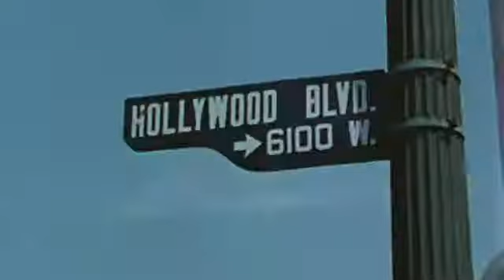Diva! - Trailer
Regia di Francesco Patierno. Un film con Barbora Bobulova, Anita Caprioli, Carolina Crescentini, Silvia D'Amico, Isabella Ferrari. Cast completo Genere Documentario - Italia, 2017, durata 75 minuti.

Trama:
Nata il 1° gennaio 1923 a Milano, Valentina Cortese è una delle pochissime star nostrane ad essere approdata a Hollywood e ad aver conosciuto splendori e stravaganze dello studio system. Lo ha fatto con successo, alla fine degli anni Quaranta, in fuga da una realtà che le stava troppo stretta, sposando nel '51 l'attore Richard Baseheart, per poi tornare in Italia e, grazie al sodalizio con Giorgio Strehler, diventare anche un'icona del teatro (ambito «dove tutto è possibile»). Diva! di Francesco Patierno (Pater familias, Il mattino ha l'oro in bocca, La gente che sta bene) è un documentario dall'approccio anticonvenzionale, non celebrativo ma intimo, dall'andamento non cronologico, che tiene miracolosamente insieme cinefilia e re-enacting, ricreazione drammatica.